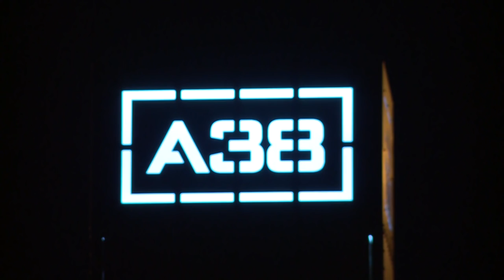Bérczesi Róbert - Húsrágó hídverő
A 2015. október 5-i Dalszerző Estről.

A felvétel az A38 és a Petőfi TV tulajdona.

Kispál és a Borz - Húsrágó, hídverő
Szöveg : Lovasi András

És most nincs más, hát jöjj elő
Húsrágó, hídverő, félkarral ölelő
Itt elveszett este egy bogár a testbe
Hogyha új trükköt nem csinálsz
Holnap kijön egy óriás
Téged megesz, engem elás
És nem csinál semmi mást
Ez a kurva nagy óriás

Mindentől messze, a szívhez közel
Csinálj csodát, én meg elhiszem
Hogy kell egy rendszer, ami nem mozog
És megígérte Anyu is, hogy megkapod
Mert a karod csak egy holt ág, vágd el és szaladj
Egy vonalban vannak most a szíved meg az agyad
Húsrágó, hídverő, ne sírj a versen
Én idáig jöttem, most dolgozzon a lelkem